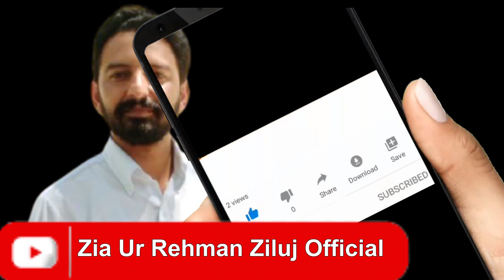BBA | Scope Of BBA in Pakistan | What is BBA (Bachelors in Business Administration)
BBA||BBA Scope in Pakistan - What is BBA (Bachelors in Business Administration)By Zia Ur Rehman Ziluj (Life riser)

This video will help you to understand more about bachelor's in business administration and what can do with this degree.